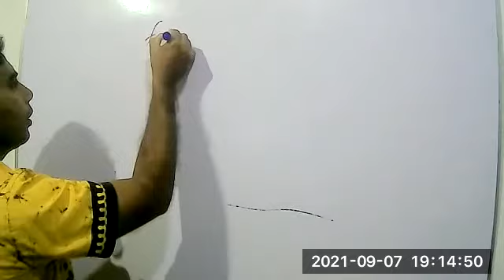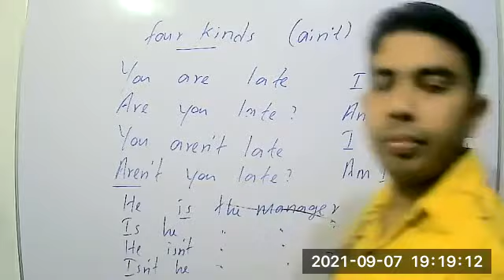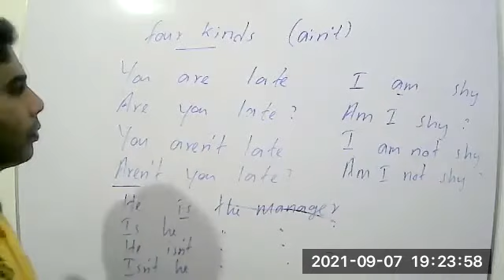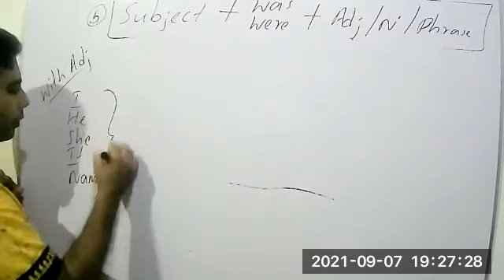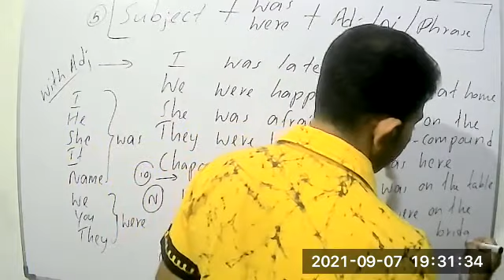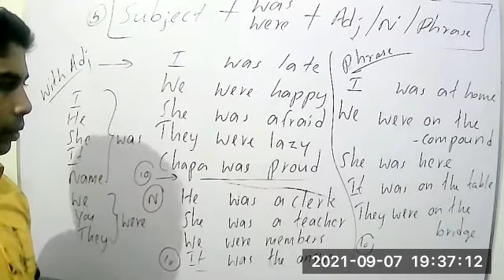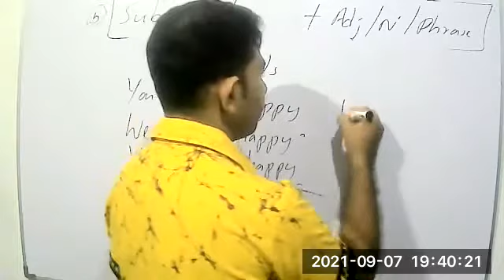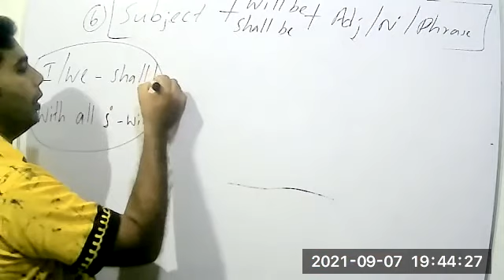Weekday English Course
1st Video of 7th September